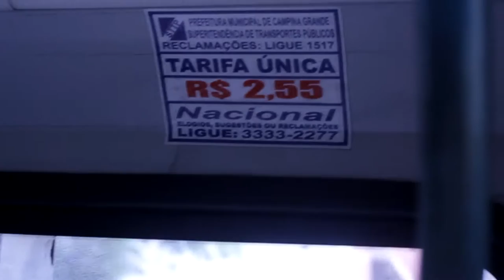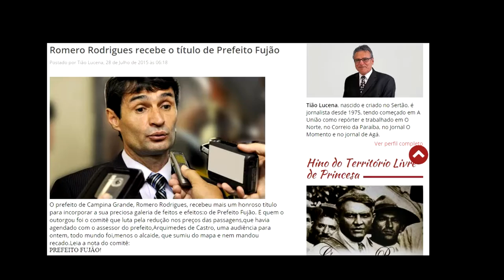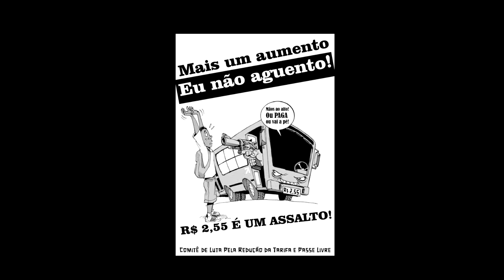Comitê pela Redução da Tarifa e a luta contra o aumento da passagem em Campina Grande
Há cerca de um mês, Romero Rodrigues cometeu um dos atos mais covardes com a população da cidade que o elegeu prefeito: em menos de 12 meses, aumentou pela terceira vez a tarifa urbana para beneficiar unicamente os empresários de ônibus. Como sempre...

Fomos às ruas tentar dialogo com a prefeitura, que enviou o seu comissário para fazer promessas vazias. Mais uma vez, prometeu e não cumpriu.

O valor pode não pesar no bolso do prefeito e dos seus amigos do setor de transporte - que talvez nunca tenham andando de ônibus na vida. O mesmo não podemos dizer do povo campinense, que parece não ter aprovado a medida.

O Comitê pela Redução da Tarifa e Passe Livre continua sua luta contra o aumento da passagem. E sabemos que não estamos só...